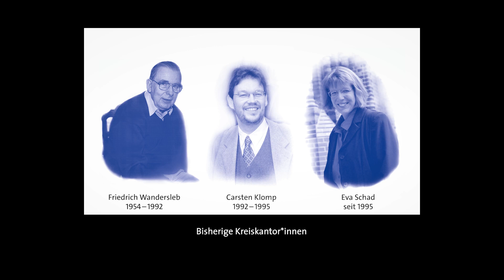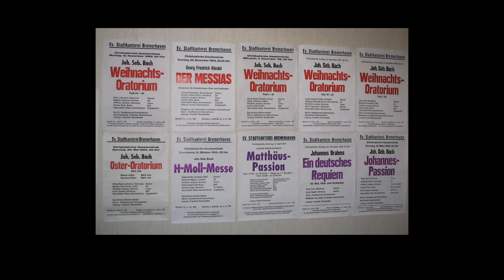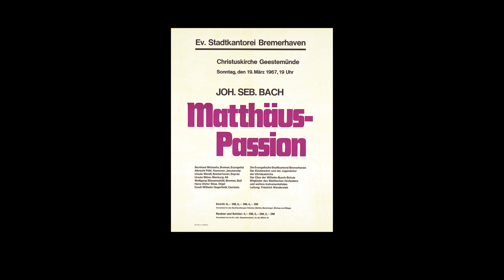60 Jahre Evangelische Stadtkantorei Bremerhaven (Februar 2023)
Ein Film von Nils Fricke